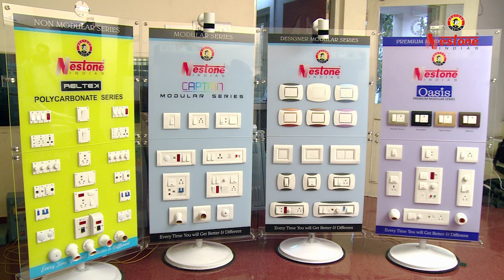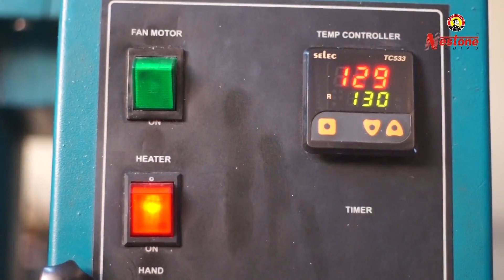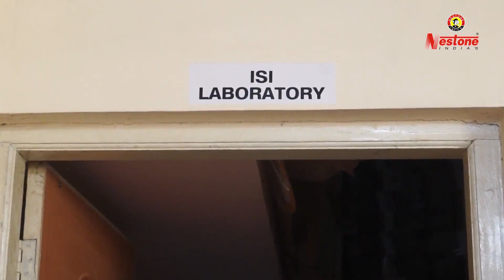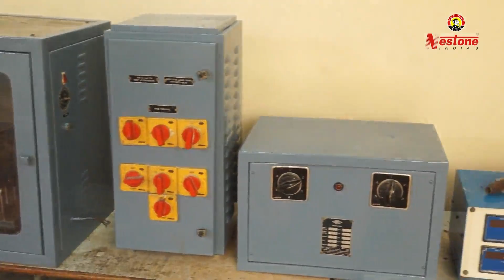Electric Switch Manufacturing Process & Presentation - NESTONE SWITCH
PRESENTATION, NESTONE SWITCH, gaurav bhatt rajkot,
animation rajkot, video presentation

My Youtube Video Setup
DSLR Camera